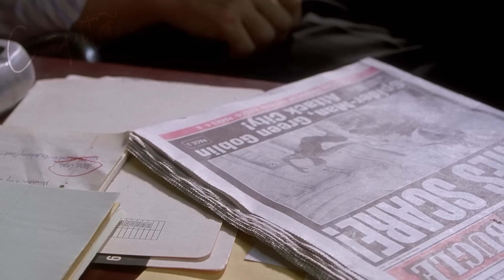BAFORA E MAMA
FILMES E SÉRIES USADOS➜

00:00 Miss Março - A Garota da Capa
00:30 Prey
00:00 O Justiçeiro
01:06 Homem Aranha
01:18 Loki
01:27 Game of Thrones
01:43 The Boys
01:55 Todo Mundo Odeia o Chris
02:10 Homem Aranha: Sem Volta Para Casa
02:21 Shazam
02:30 Era uma Vez em... Hollywood
02:34 M.S Marvel
02:47 Peaky Blinders
04:07 Homem Aranha
04:26 Fragmentado
04:42 The Batman
04:53 Straight Outta Compton: A História do N.W.A.
05:05 O Espetacular Homem-Aranha 2 - A Ameaça de Electro
05:39 Peaky Blinders
06:15 Shang-Chi e a Lenda dos Dez Anéis
06:27 Doutor Estranho no Multiverso da Loucura
06:43 Straight Outta Compton: A História do N.W.A.
06:54 Ted 2
07:00 Breaking Bad
07:11 Good Girls
07:24 Peaky Blinders
07:42 O Predador
07:52 Velozes e Furiosos 7
08:01 Tokyo Revengers
08:03 Supernatural
08:14 O Predador
08:22 Homem Aranha
08:41 Chaves
08:48 The Boys
08:58 Cobra Kai
09:13 Supernatural
09:23 Prey

MÚSICAS USADAS➜

00:51 NEFFEX - Grateful [Copyright Free]
00:53 Bring Me The Horizon - Can You Feel My Heart
01:27 Amor Maior- Jotah Qu3st!!
05:05 Laura Schadeck - Meiga e Abusada (Cover)
06:39 Nirvana - Something In The Way (Audio)
06:54 Balança e Bafora Dichava e Mama
08:12 Angel Full
09:19 2 Magro - Fod*** A Lei (Oficial Video Clipe)
09:34 In My Heart